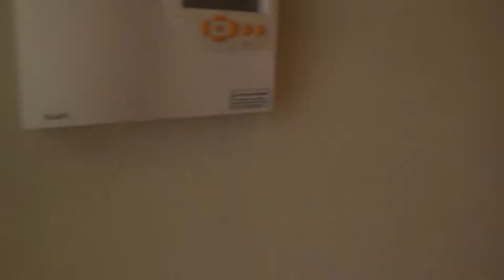AIDAbella Hamburg Hafen neues Terminal - VIP-Lounges für 2 Personen Sauna Whirlpool Balkon